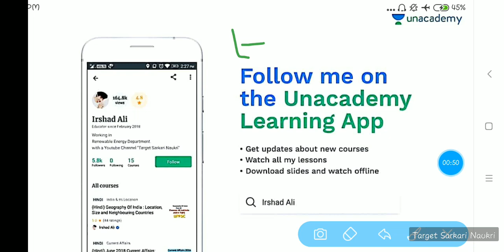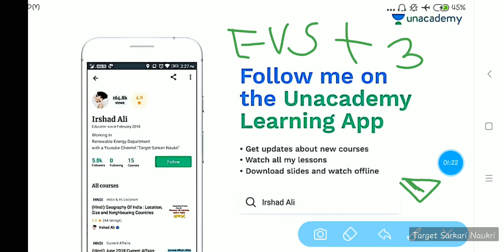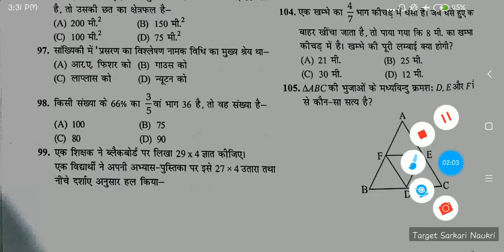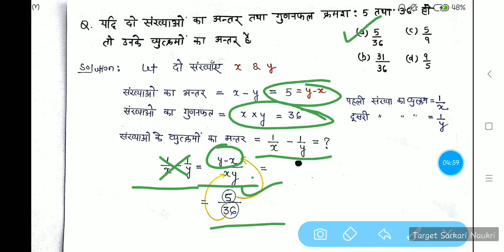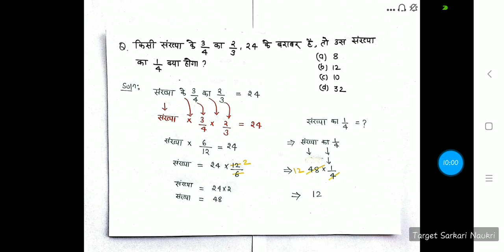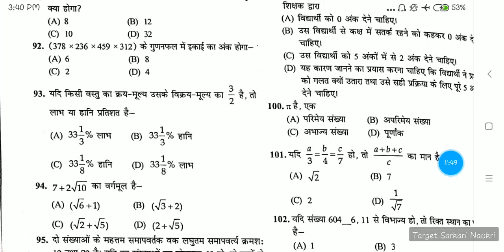UPTET II Maths-01 II Previous year Solved Question paper 2017 II uptet maths tricks on scert pattern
EVS FREE COURSE FOR UPTET
LESSON-1

CTET ENVIRONMENT COURSE BY SHAHNWAZ KHAN SIR
LESSON-01

Buy UPTET (Class 1-5) Guide book for all subject

history for  uptet 2018

telegram channel को ज्वाइन करे  इस लिंक पर क्लिक करके

UPTET &  Assistant Teacher recruitment  Preparation
Irshad Ali Sir Whtsapp no. - 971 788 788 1 For Primary & junior
Shahnawaz Khan Sir  Whtsapp no -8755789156 For Primary & junior
Send message - your name and Level of exam to Both th numbers

CTET 2018 - MATHS PAPER-1 & 2
Lesson-1
Geography Course - ctet
lesson -7

Course-1 CTET
GS - History For Ancient India for UPPSC

Course-2
GS- History For Medieval India For UPPSC

Course -3
GS- Previous Year Important Questions for UPPSC

Course -4
GS - UTTAR PRADESH GK

Course-5
GS - POLITICAL SCIENCE  FOR UPPSC

Course -6
GS- Important topics of biology for UPPSC

Course -7
GS- International awards 2018

Course-8
GS- International Organisatios for UPPSC

COURSE -9
GS- LAST 3 MONTH ( APRIL ,MAY ,JUNE  ) CURRENT AFFAIRS

for free study material - CTET /TGT /PGT /LT GRADE join telegram

Category
Education
Social studies course
Lesson-1
Category
Edu